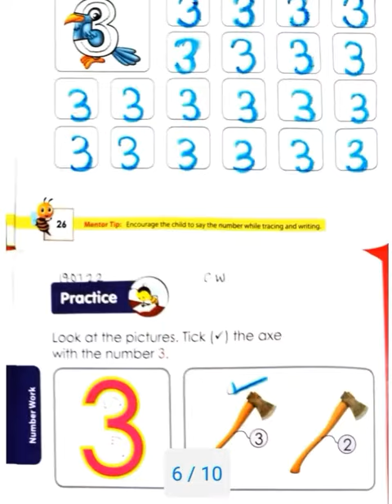Writing Practice For LKG 1234